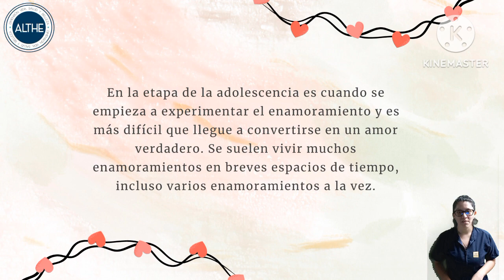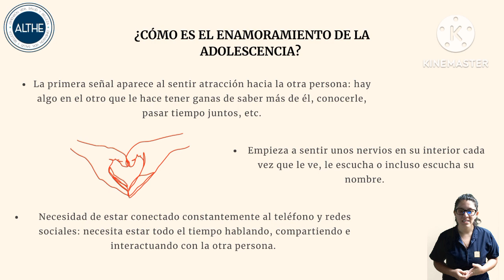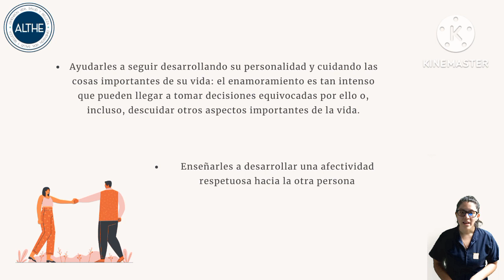✨📌En el post de hoy es sobre: ENAMORAMIENTO EN LA ADOLESCENCIA realizado por Alejandra Ramírez 💛